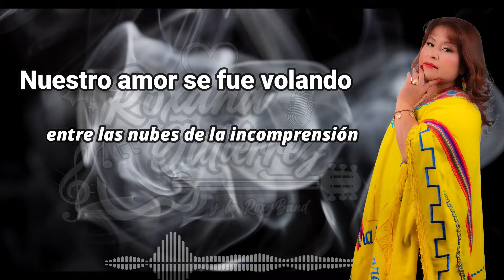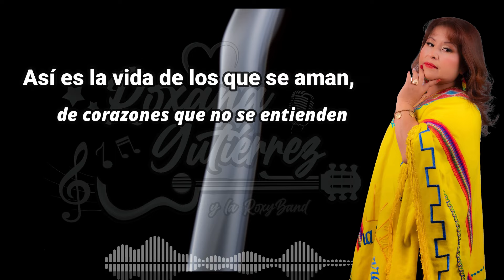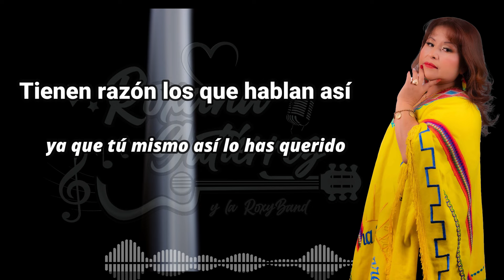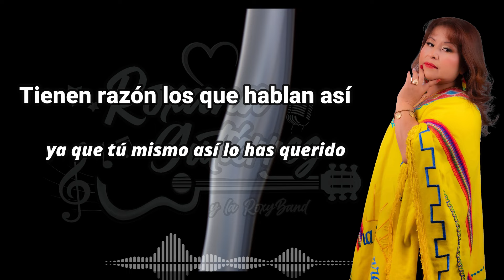INCOMPRENSIÓN - Roxana Gutierrez